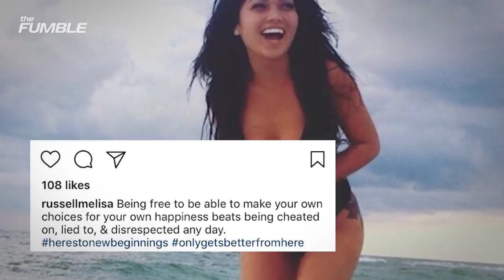Cubs Shortstop Addison Russell Accused of Cheating on and ABUSING His Wife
During the Cubs game against the Marlins Wednesday night, Addison Russell’s wife Melissa posted a picture on her Instagram with a caption that read: “being free to be able to make your own choices for your own happiness beats being cheated on, lied to, & disrespected any day.